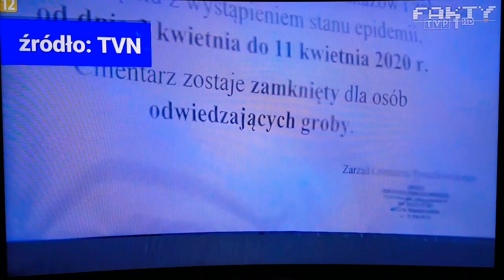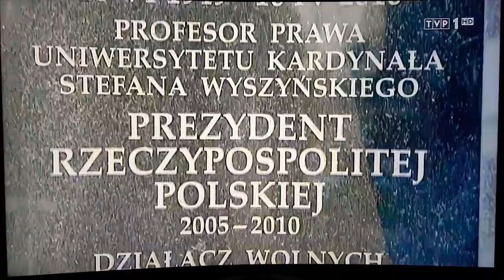TVN FABRYKA FAKE NEWSÓW TVN JAK OSZUKUJĄ SPOŁECZEŃSTWO TVN FELIETON: TVP WIADOMOŚCI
Materiały ujawniają jak telewizja TVN oszukuje i kłamie społeczeństwo.

Treści zawarte w tym filmie nie są moją własnością.

Kanał:  TVP INFO
              TVN